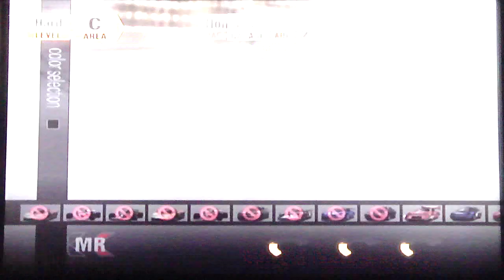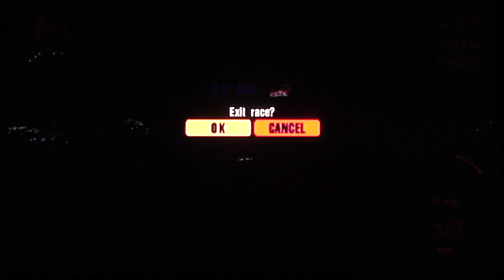Gran Turismo 3 - Arcade Mode - Area C (1/3)